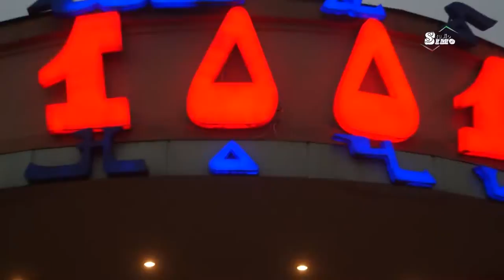Ба наздики - Эркин Одинаев 1001 шаб | Coming soon - Erkin Odinaev TajMedia Pro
Ба наздики - Эркин Одинаев 1001 шаб | Coming soon - Erkin Odinaev